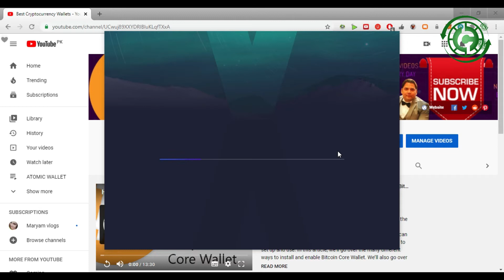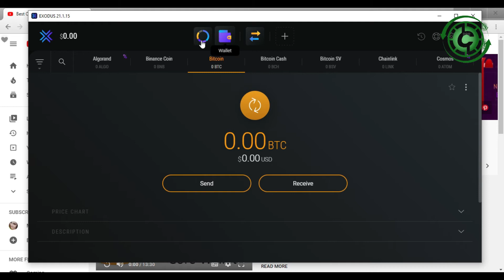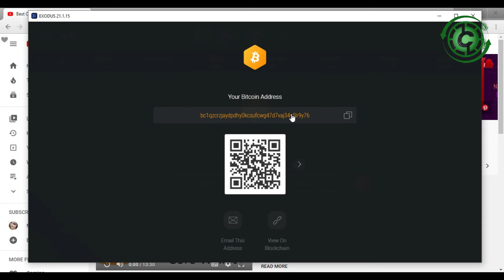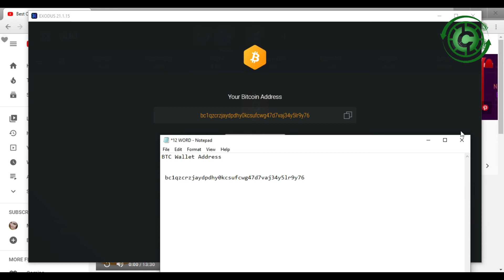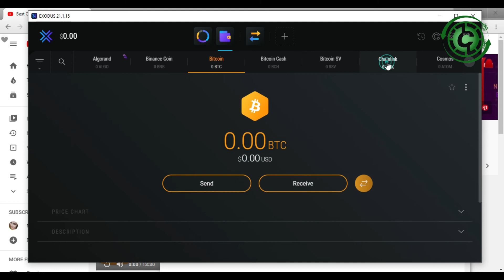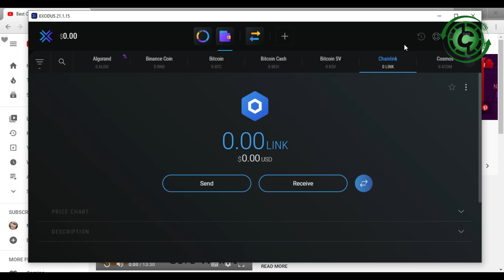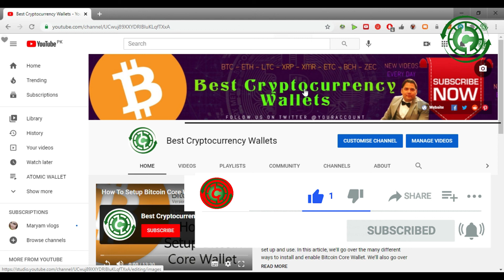How Find Bitcoin Wallet ID In Exodus Wallet | Best Cryptocurrency Wallets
How Find Bitcoin Wallet ID In Exodus Wallet. How Get Bitcoin Wallet ID In Exodus. when you open your Bitcoin wallet inside of Exodus and click Receive you will be shown a one SegWit and one Legacy address inside of your Bitcoin wallet. Exodus allows you to secure, manage, and exchange your favorite cryptocurrencies like Bitcoin, Ethereum, Ripple, and more from a beautiful, easy to use wallet that puts you in control of your wealth. Manage your wealth in a blockchain wallet that combines solid engineering and beautiful design in the form of live charts that update in real-time. Buy and sell one digital asset for another without having to go through centralized exchanges.

Exodus: Download the Best Crypto Wallet for Desktop & Mobile | Exodus: Crypto Bitcoin Wallet - Apps on Google Play | ‎Exodus: Crypto Bitcoin Wallet on the App Store | Exodus Wallet Review: What is Exodus? Is Exodus Wallet Safe? | The Best Bitcoin Wallets of 2021 | Exodus Wallet (desktop tutorial) - YouTube | Exodus Reviews 2021: Details, Pricing, & Features | Exodus Wallet Review: Is It Secure Enough For Your Coins? | Exodus Wallet Review (2021 Updated) - 5 Things to Know | Exodus Wallet Transparent Background Coinbase | How to create and how to use Exodus wallet | Exodus Wallet - Reviews and Features | Best Bitcoin Wallets - The Balance | EXODUS Review 2021 - Available Coins, Wallet Features | Exodus Wallet Review | Best Crypto Wallets 2021 | Exodus Wallet News Blockchaininfo Wallet Old Account ... | How To View Your Private Keys in Exodus Wallet | Exodus Wallet Review: Desktop, Mobile and Hardware Crypto | How to open a wallet with Exodus ? | Exodus vs Trust Wallet Software Comparison | [VIDEO] How do I setup Exodus wallet on my computer | Exodus Wallet Review 2021: Really Safe? This You NEED To | Wallets and exchanges | How to import BCH address into Exodus wallet? - Bitcoin | Exodus Wallet Mining Jaxx Vs Coinomi | Does the crypto wallet "Exodus" reveal your IP Address | Exodus Wallet Access Private Keys Transaction Identifier Bitcoin | bitcoin - I am having a problem running Exodus Wallet | Exodus mobile and desktop wallet | Best Anonymous Bitcoin Wallets | Multi-Cryptocurrency Wallet Guide - Exodus | How to use the Exodus wallet for Android? [Latest Version] | | crypto bitcoin cryptocurrency blockchain btc ethereum forex money trading bitcoinmining bitcoinnews cryptocurrencies bitcoins cryptotrading investment cryptonews investing entrepreneur invest business forextrader eth |litecoin | bitcointrading | trader | bitcoincash | forextrading | bitcoinprice | cryptotrading | ethereum | cryptocurrencies | blockchain | bitcoinmining | cryptoworld